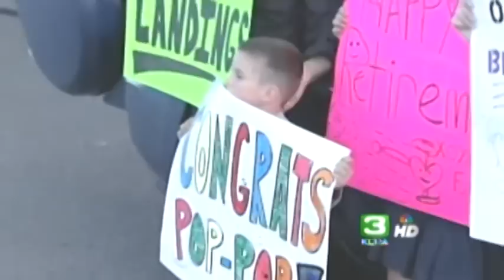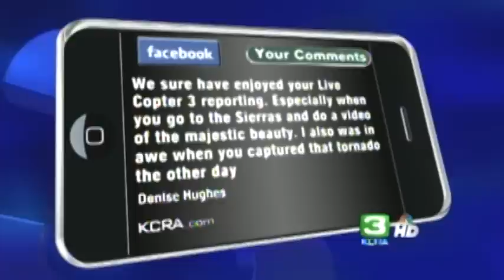Dann Shively Live Copter 3 Last Day